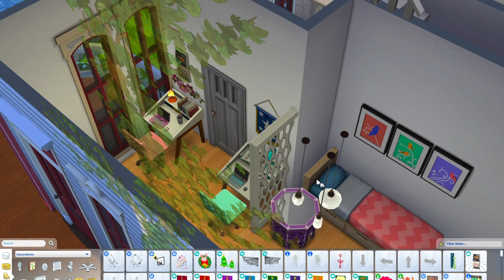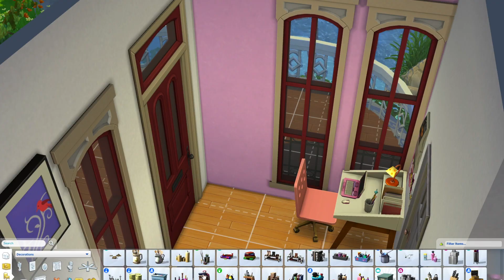Cookout Lookout || Collab || The Sims 4 Speed Build - NO CC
This is my first collab with the beautiful @alexia3angel EA ID: KildareFaerlynn)
In this collab, Alexia created a household and I had to build the perfect home for them!  Here is their backstory:
♥ BrunoBrandonBrie and their Foster Sister Danyia looking for a new home near University♥ Find out more on her EA gallery!

Gallery:
ID: kikoi_builds
Lot: Cookout Lookout

Packs: Island Living, Get Famous, Seasons, City Living, Get Together, Jungle Adventure, Parenthood, Dine Out, Spa Day, Laundry Day, Backyard Stuff, realm of magic, discover university, tiny living, outdoor retreat.